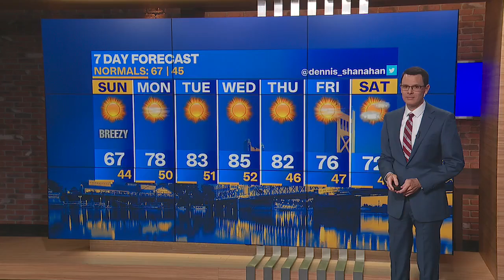Late season storm brings snow to Sierra